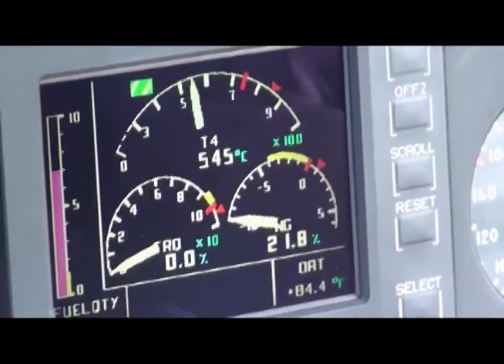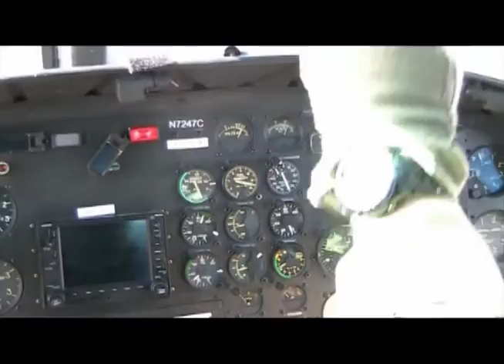Motormouth John Luciano Apprehended at 164 MPH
A spectacular car chase, explosions, rappelling from helicopters, 94 pounds of marijuana and lots of boots and rifles! Not your typical Sunday drive!

Take a look at this remarkable footage of John “Motormouth” Luciano’s desert chase, as we recognize our unsung heroes this week; the U.S. Border Patrol and the U.S. Customs and Border Protection.

These brave men and women in uniform engaged in a dramatic demonstration in front of thousands of spectators at the Amigo Airsho at Biggs Field.

“I’m just glad he didn’t scratch my car” said Flo Lopez of the Street Auto Group. “I was so impressed with the performance and handling of my car… I just wish I could drive it like that!”

“It was pretty exciting being chased by lots of helicopters” said John Luciano, General Manager of Street Volkswagen in Amarillo, Texas. “It was nothing like my usual morning commute, that’s for sure” he said.
“This was a great opportunity to show off the capability of some of the cars we offer at the Street Auto Group and through our CarCatcher.net program. These guys and gals demonstrated just how coordinated their efforts are” said Luciano. “You have no idea how hard these brave men and women work to keep us safe... This was a great display of their abilities!”

Street Volkswagen of Amarillo is an used car and new Volkswagen dealership. We offer a Texas size selection with small town customer service. We are located at 8707 Pilgrim Drive in Amarillo and easy to get to from anywhere in the Amarillo or Texas Panhandle area.